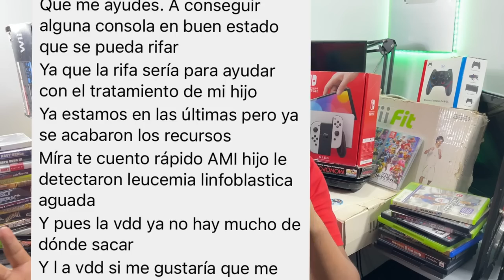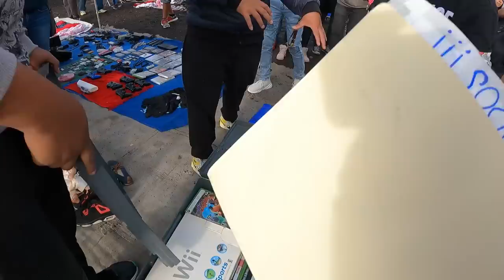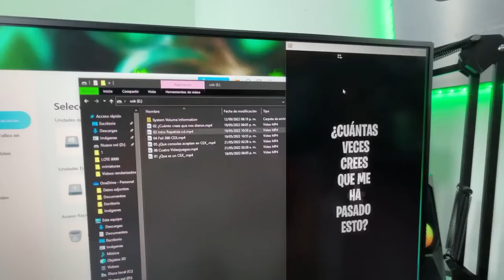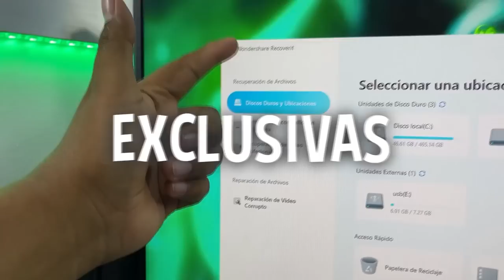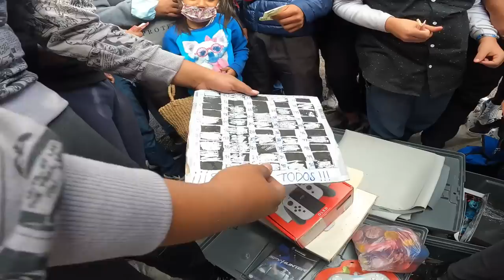¡Vendiendo consolas a $100 PESOS en el TIANGUIS de LAS TORRES!